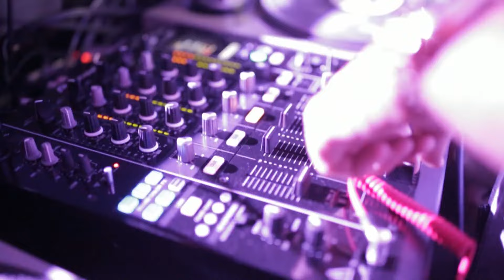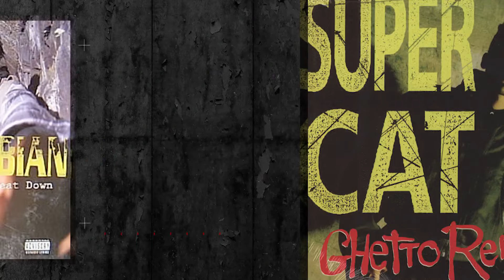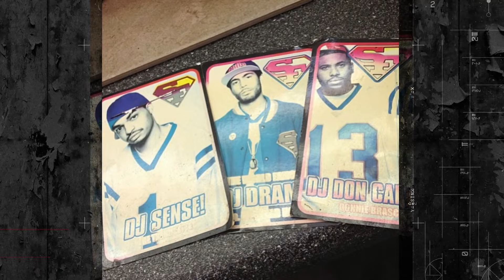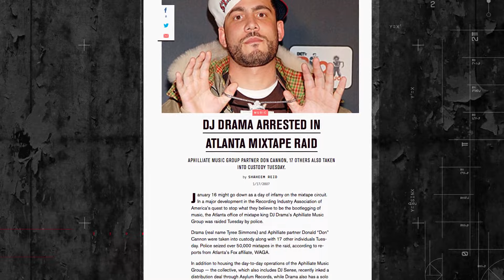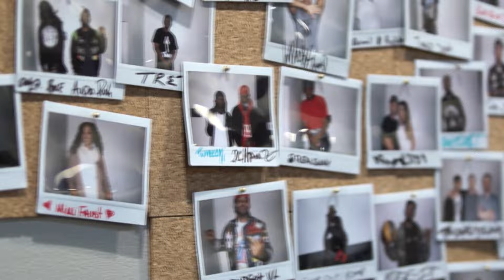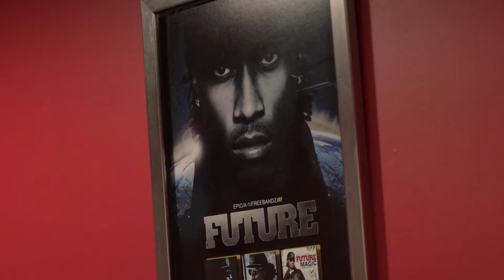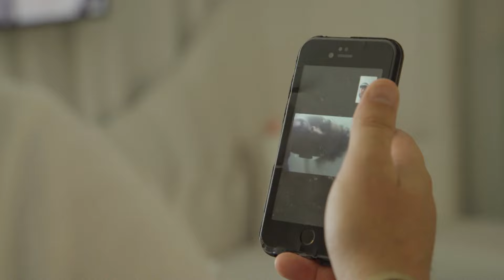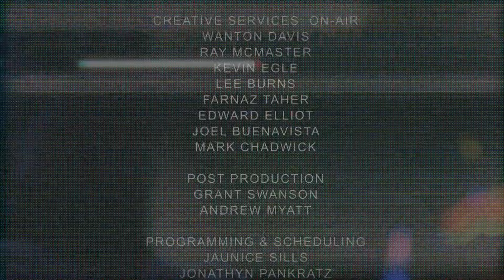Global Spin Presents: "Respect The DJ" Featuring DJ Drama {FULL EPISODE}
DJ Drama,The Philadelphia DJ, talks about this grind, his growth and his plans for big bank in his future. Tune in to REVOLT TV to watch Episode 2 of RESPECT THE DJ presented by Global Spin.